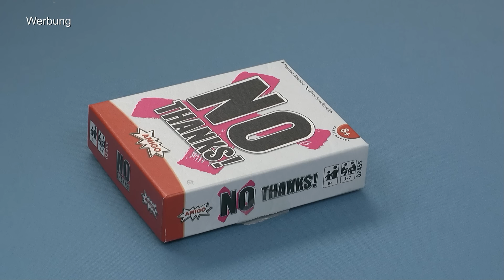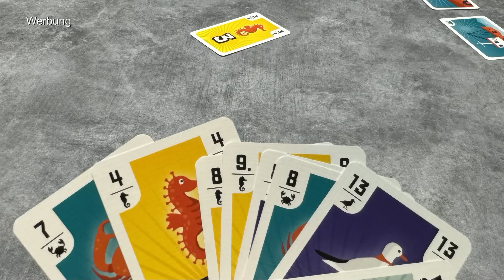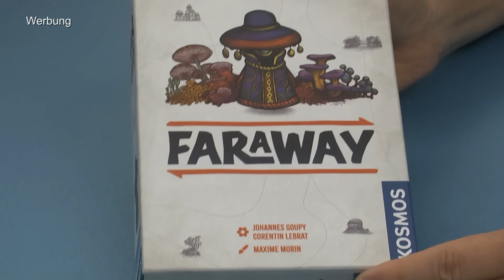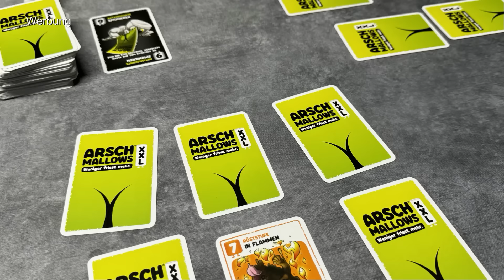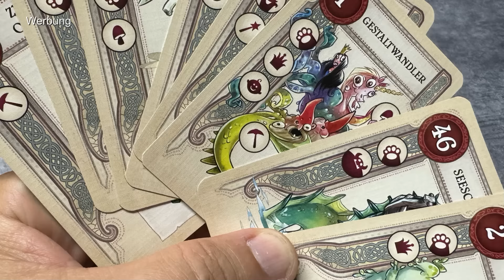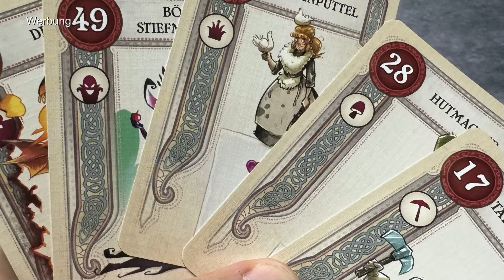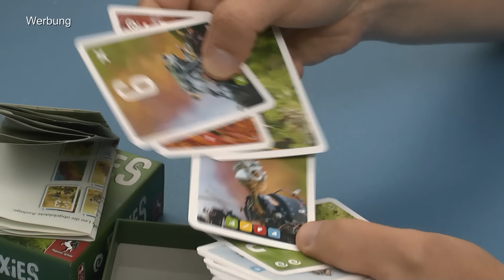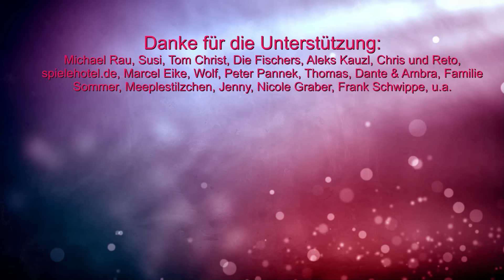10 Kartenspiele - Spiele Highlights 2024 - SPIEL24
Weiter geht die Reihe mit den Kartenspielen und meinen gespielten Highlights.
00:00 Infos
01:10 No thanks (Amigo)
03:33 Fischen (2F)
04:41 Faraway (Kosmos)
06:10 Arsch Mallows XXL (Denkriesen)
07:41 Ich habe fertig (Pegasus Spiele)
09:01  Support - vgl. Beschreibung - danke!
09:24 3 Chapters (Amigo)
10:32 The Gang (Kosmos)
11:48 Pixies (Pegasus Spiele)
13:21 Duck & Cover (Captain Games / asmodee)
14:56 Slide (Strohmann Games)
16:24 Abschluss

10% Dicount auf den Kauf mit "spieleblog" als Support ID

▬ Social Media ▬▬▬▬▬▬▬▬▬▬▬▬▬▬▬